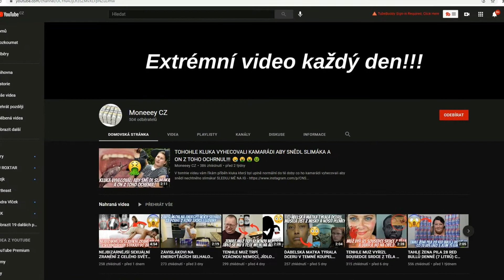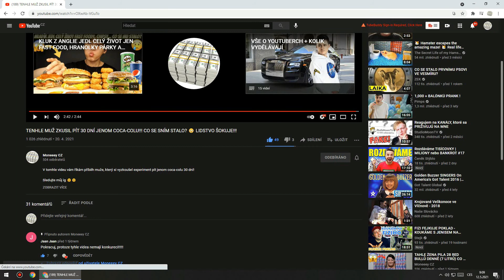TYHLE CHLAPCI ŽILI 5 LET UVÁZÁNÍ KE STROMU!!!